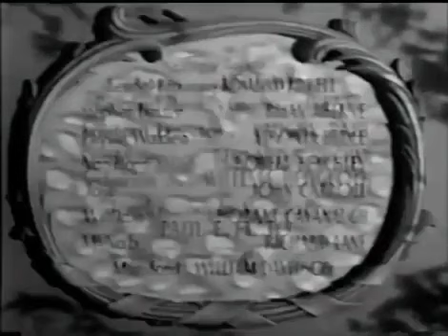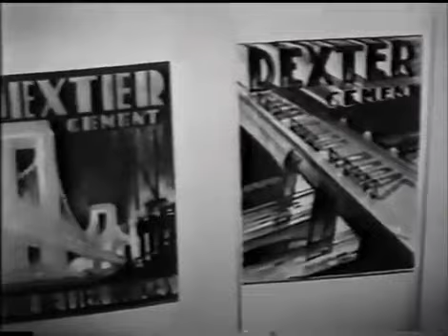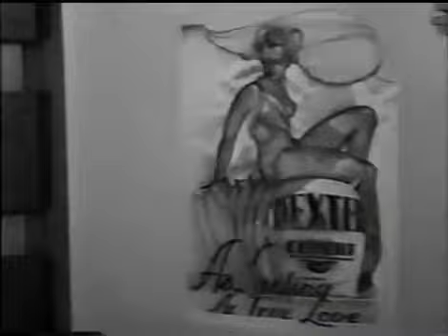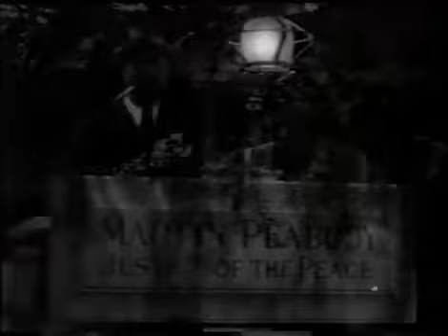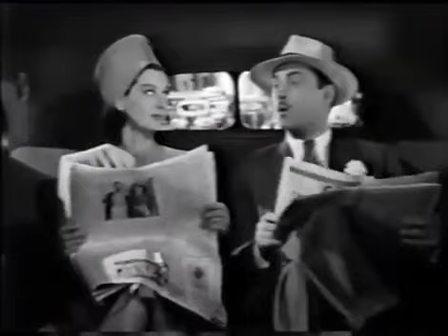Hired Wife 1940 - comedy romance! comedy movie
This the best comedy romance movie for any romantic movie lovers .

i hired a wife for an hour ,1940s romance movies;
romantic comedy movies on netflix;
romantic comedy movies 2019;
best romantic comedy movies;
i hired a wife for an hour full movie;
hired wife kdrama;

hired wife 1940
hired wife 1940 full movie
hired wife 1940 watch online
fired wife 1943
second wife 1930
the hired wife
ceo romance movies;
best movie ;funy movie ;comedy movie;entertainment ;fun time ;
leisure time ;